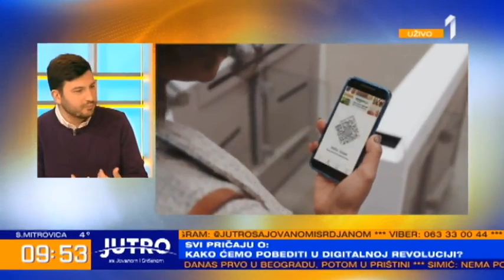Jutro @ Prva TV, 03.12.2018. - Momir Đekić, konsultant za digitalnu transfromaciju TeleGroup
Jedna od ključnih poruka aktuelne kampanje BudimoPametni je da će 65% današnjih prvaka raditi poslove za koje u Srbiji danas ne postoji obrazovanje. Takve poslove budućnosti stvaraće kompanije koje budu preživele Četvrtu industrijsku revoluciju i uspešno se prilagodile napretku tehnologije koja polako briše granice između fizičkog, digitalnog i biološkog. Na ovom putu transformacije kompanijama je potrebna pomoć da bi prepoznale sve prilike koje novo doba donosi i razumele kako da te prilike iskoriste. Tu nastupaju profesionalci specijalizovani za ovu temu – konsultanti za digitalnu transformaciju među kojima je i tridesetčetvorogodišnji Momir Đekić koji vodi tim za inovacije u kompaniji TeleGroup, jednoj od 23 članice neprofitne organizacije Inicijativa „Digitalna Srbija“.